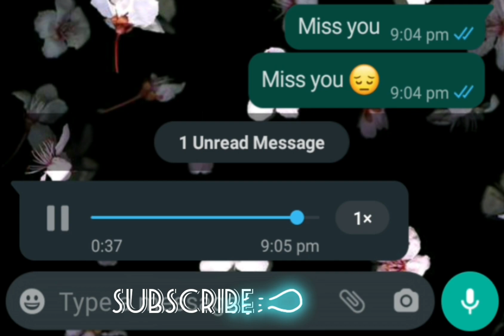Miss you WhatsApp status Miss you status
Miss you
Miss you WhatsApp status video
Miss
sad
sad status